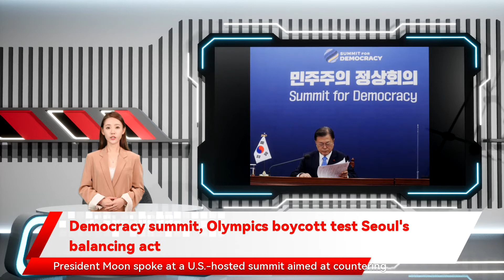Democracy summit, Olympics boycott test Seoul's balancing act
By Nam Hyun-woo    South Korea's tricky balancing act between the United States and China is becoming ever more precarious, as the Washington-led democracy summit and Beijing Olympics boycotts have left the Moon Jae-in administration caught in the middle of the two superpowers.     President Moon spoke at a U.S.-hosted summit aimed at countering China, Thursday (KST), just a day after Seoul took a step closer to Beijing's side regarding the Washington-led diplomatic boycott of the upcoming Winter Olympics.    Moon participated in the leaders' plenary session of the virtual Summit for Democracy, which was hosted by U.S. President Joe Biden. In the two-day summit, more than 100 countries joined the U.S. campaign to "strengthen democracy and defend against authoritarianism," with China and Russia conspicuously not invited.    In the session, the President addressed general ideas on democracy, sharing South Korea's achievements in democracy and its commitment to bolstering democracies in international society, although the full details of his speech were not disclosed because the plenary session was a closed-door videoconference.          Though Moon attempted to maintain a low profile at the summit, his participation is coming as a burden for South Korea, which counts China as its largest trading partner. When South Korea decided to deploy a U.S. Terminal High Altitude Area Defense (THAAD) battery on its soil, the country suffered economic retaliation from Beijing that resulted in serious contractions to major South Korean businesses operating in China.    "It is very natural for South Korea to participate in the Summit for Democracy, given its status as one of the leading democracies in Asia," a Cheong Wa Dae official said. "China and Russia are also understanding South Korea's participation in the summit."          Moon's participation in the summit came after the presidential office said earlier that the government was "not considering a diplomatic boycott of the Beijing Winter Olympics," which is interpreted as a move in China's favor, as Beijing is facing a string of no-shows from a number of U.S. allies and other Western countries.    Since Washington announced its official snubbing of the Games, Seoul has been under indirect pressure to join the move, as the U.S. is its most important ally.     However, given its economic partnership with China and President Moon's hope to declare an official end to the Korean War with North Korea on the sidelines of the Games, Seoul is refraining from announcing an official stance regarding the Beijing Olympics.     Meanwhile, other U.S. allies including the U.K., Australia and Canada have said they will not send diplomatic representatives to the Games. The U.K. and Australia are members of AUKUS, a U.S.-led trilateral security pact aimed at countering China, which South Korea is also under pressure to join.     Reflecting the complex dynamics, Cheong Wa Dae's message on the Olympic boycott was also self-contradicting. The senior official said the government was not considering a diplomatic boycott, but at the same time added "no decision has been made on our government's participation in the Games."    The comment was interpreted as the government's indecisiveness on whether Moon will visit Beijing or form a separate delegation comprised of diplomatic representatives. Following earlier precedents, South Korea could send Culture, Sports and Tourism Minister Hwang Hee as the country's representative to the Games, but this will be subject to change depending on Moon's decision.     "With the U.S. and China strengthening their pressure to pull South Korea to their side, a realistic option would be calibrating the level of representatives to visit the Beijing Games," said Choi Kang, acting president of the Asan Institute for Policy Studies.     "On the other hand, there's a necessity for Moon to speak rather clearly about South Korea's endorsement of democracy, even though he may avoid sensitive matters such as human rights issue," Choi said. "With the idea of declaring the end to the Korean War in Beijing losing its momentum, the government should separate this agenda from the Games."    China's welcome message is also a burden for Moon. In a press briefing, China's foreign ministry spokesperson Wang Wenbin said Seoul and Beijing "have been supporting each other in hosting Olympic Games, which demonstrates the friendly, cooperative relations between our two countries and the manner of the big Olympic family."?    As South Korea's stance of not joining the boycott could be used as a model by China to persuade other countries that are contemplating their own boycotts to attend the Games, pundits said this can be a factor weakening the Seoul-Washington alliance.